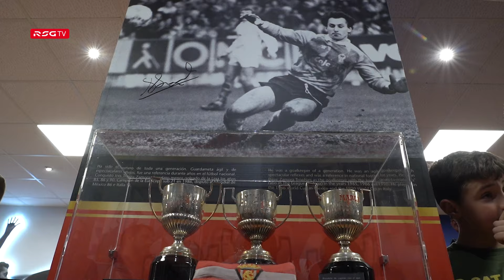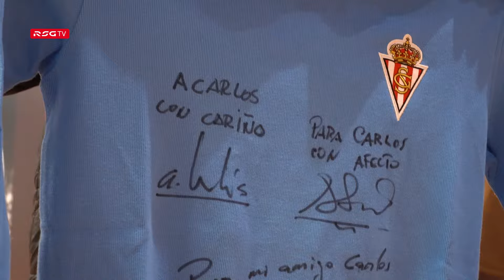🔖 'El Molinón Tour' junto a Juan Carlos y José Luis Ablanedo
Vive la experiencia de 'El Molinón Tour'.